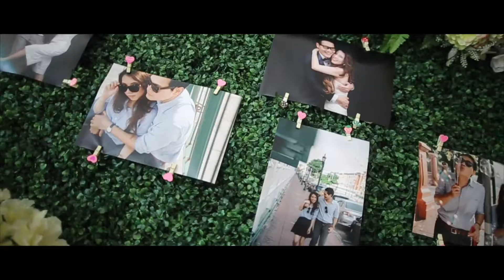Highlight VDO Wedding K&S By LIGHT STYLE STUDIO